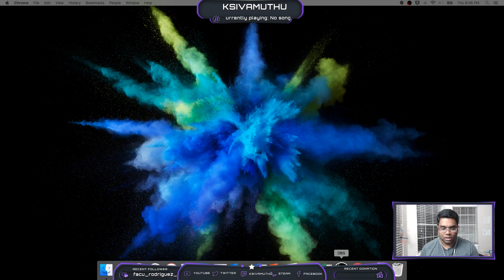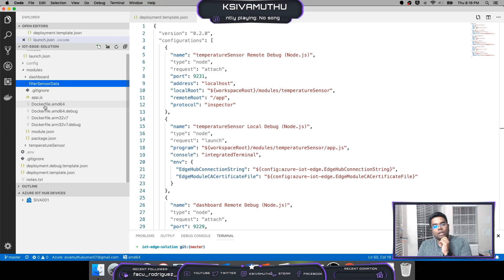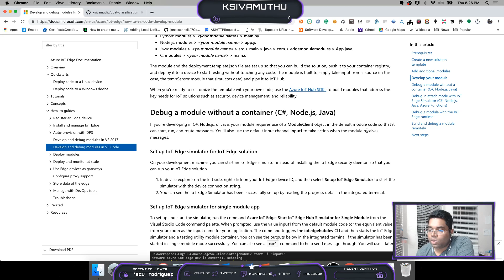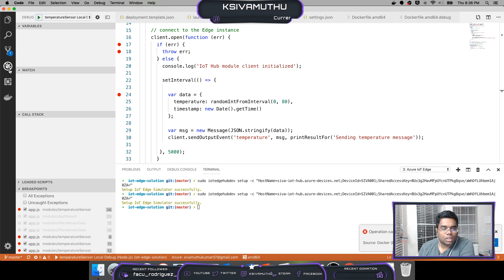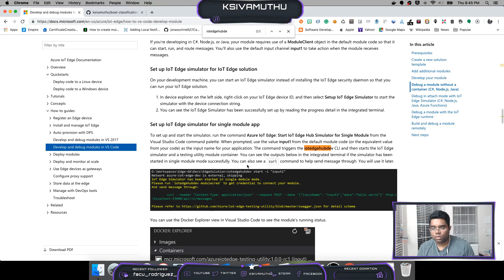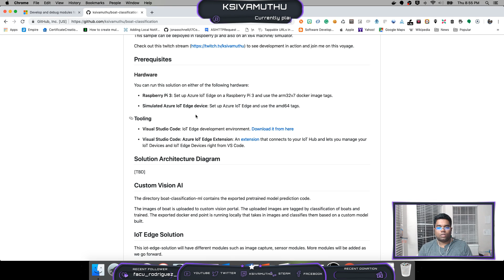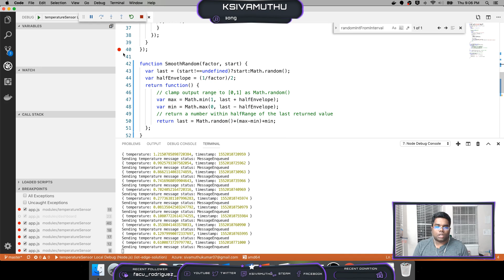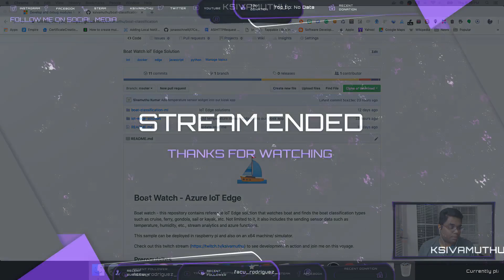IoT Edge #8 - Kiosk app - displaying sensors data